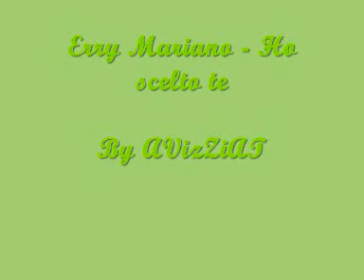Erry Mariano Ho scelto te